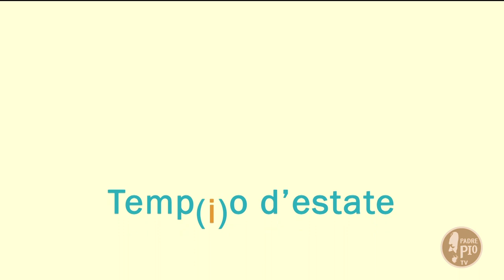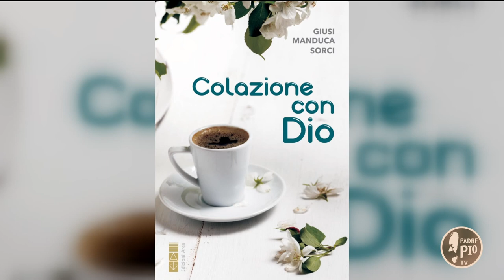Temp(i)o d'estate (17 giugno 2021)